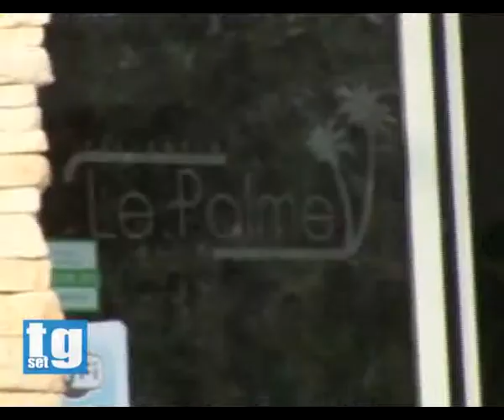19° Corso di Formazione Centro Studi M. Franciulli Battagliese